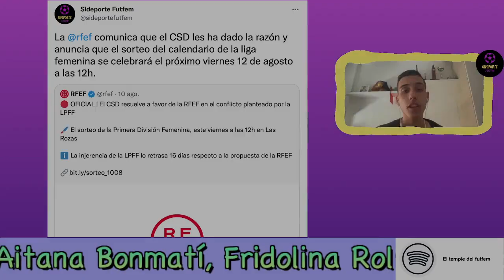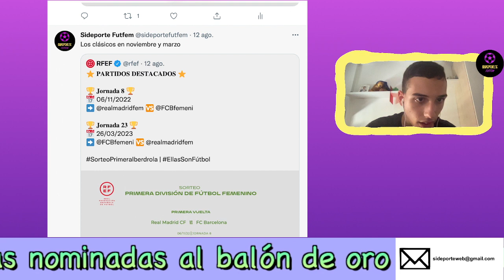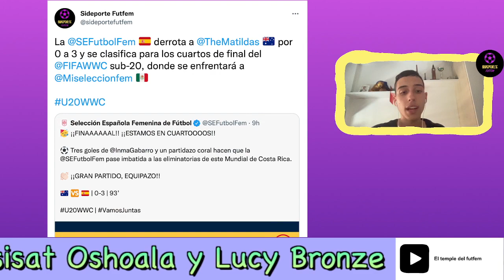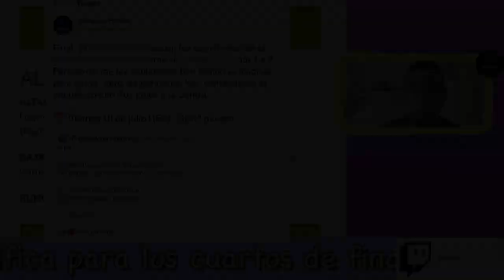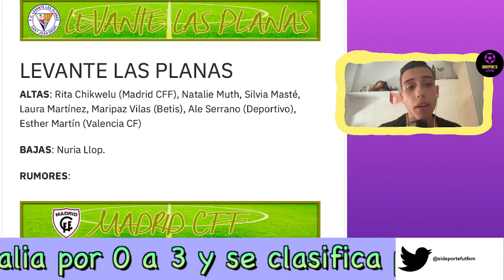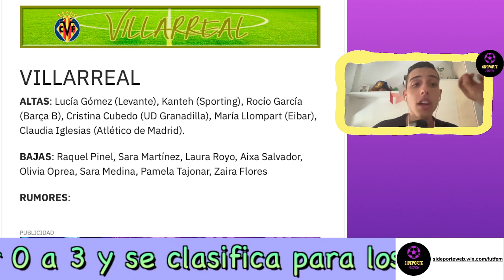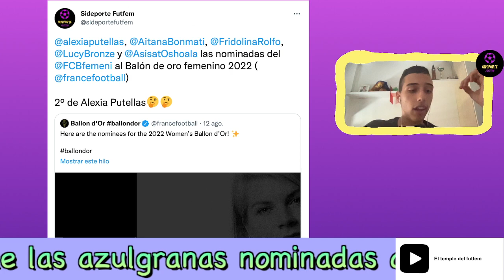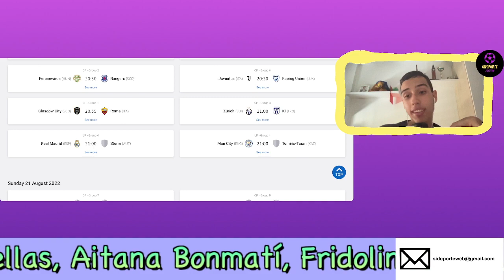Calendario de la Primera Iberdrola + pretemporada del Barça + Balón de oro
Repasamos el calendario de la primera división de fútbol femenino, la pretemporada del Barça femenino, los premios de la UEFA y el balón de oro y el mundial femenino sub-20.